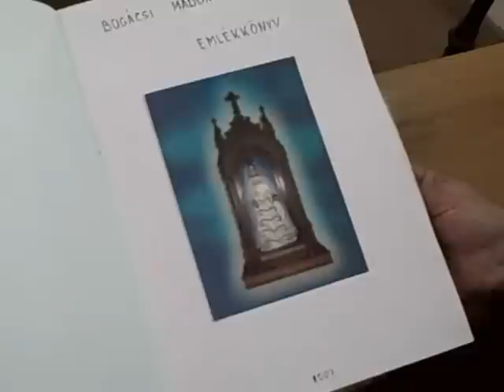A bogácsi Madonna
Egy jó barátomtól szereztem tudomást arról, hogy otthonomtól mindössze 10 km-re, Bogácson egy különleges Madonna (Mária) szobor került a helyi templomba. A szobor Spanyolországból került ide, egészen különleges körülmények során. Mióta megérkezett a Bogácsra, azóta is jó néhány különleges dolog történt.